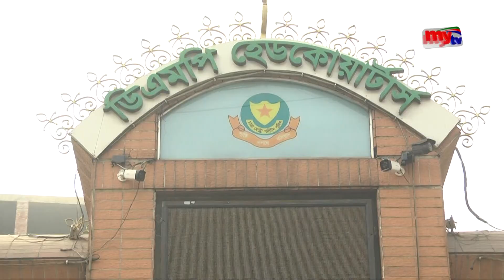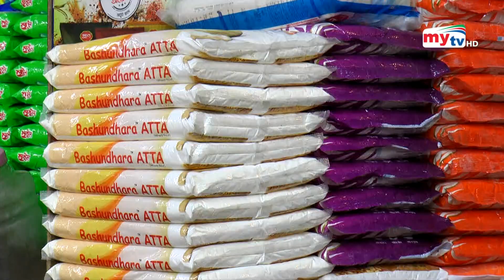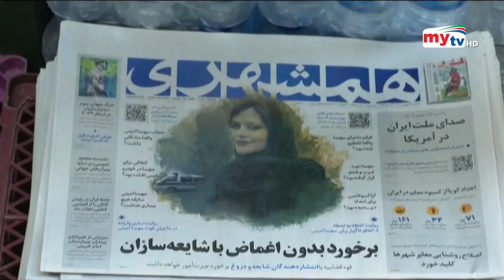Latest English News Update। 06:00 PM। 09 Dec 2022 | Mytv News